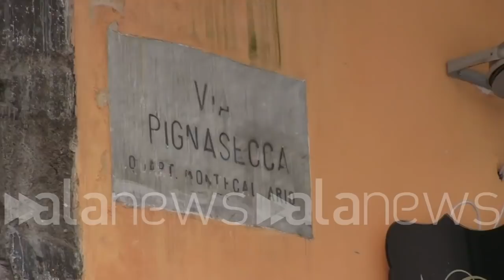CV, a Napoli tanta gente in strada per la spesa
Coronavirus, a Napoli tanta gente in strada per la spesa

Fine delle scorte o insofferenza alla quarantena?

 (Napoli). Complice la fine della settimana e la necessità di nuove scorte o, probabilmente, l'insofferenza crescente dei napoletani, stamattina intorno alle 12.00 erano diverse le zone della città con una discreta affluenza di persone, per lo più impegnate in spese di vario genere. (Luca Leva/alanews)